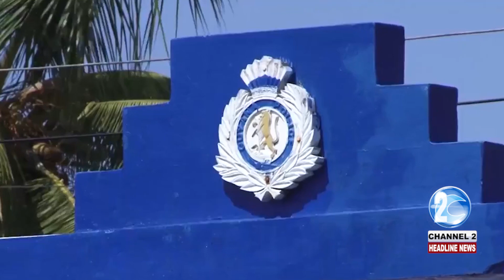TRUCK DRIVER IN FATAL LINDEN COUPLE CRASH PLEADS NOT GUILTY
The lorry driver who was involved in the catastrophic collision that killed a Linden couple appeared in court yesterday and was charged. Esther Sobers has the specifics.